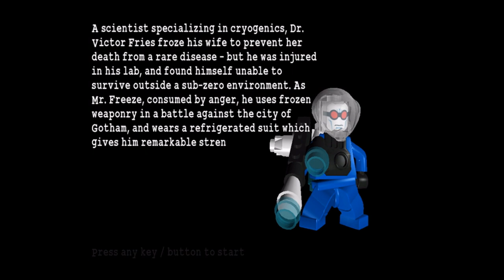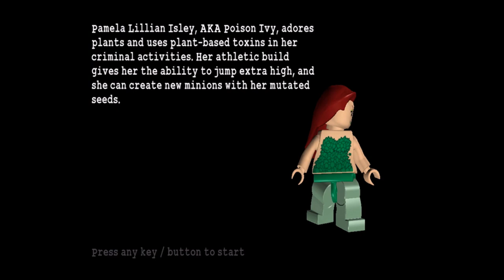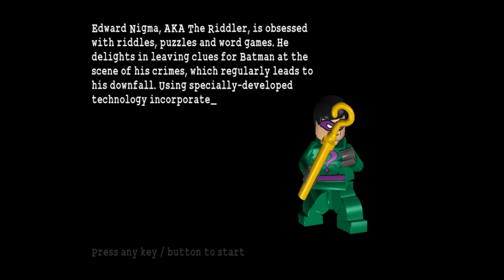Another Lego Batman Let's Play [Part 1]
I was mostly inspired to do this series because I didn't want to play FNAF 4 and I like Batman more.
Respects to Kevin Conroy as well, since I started this video around the time the news came out about his passing.